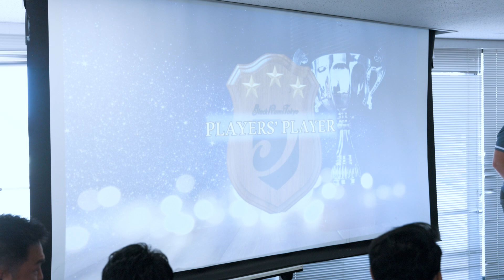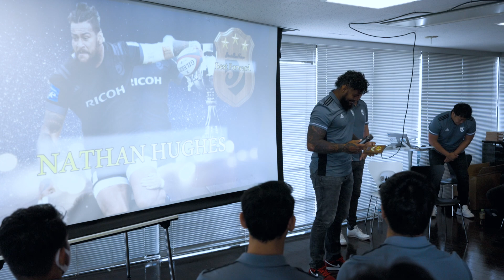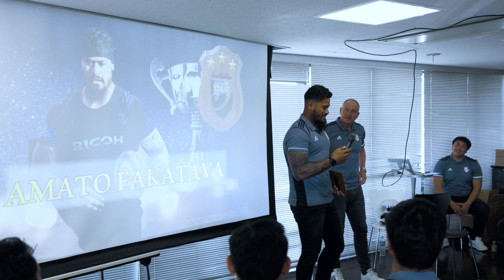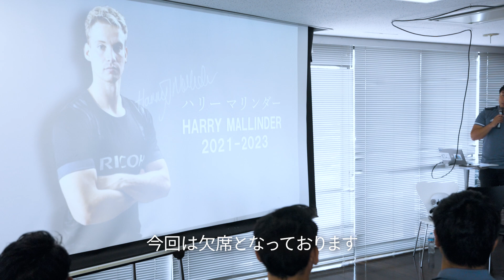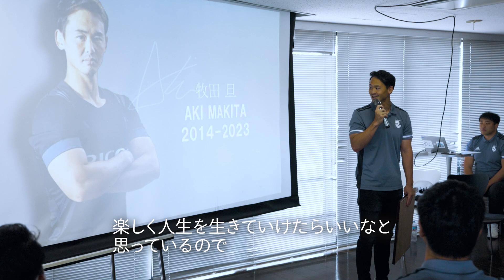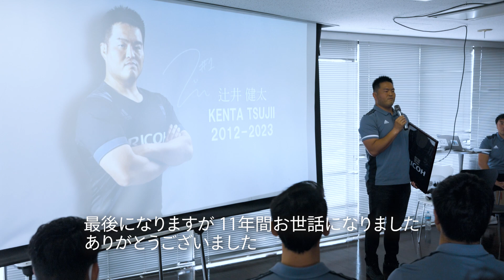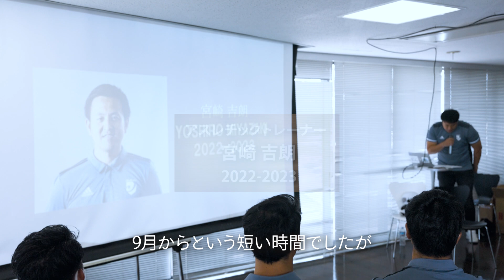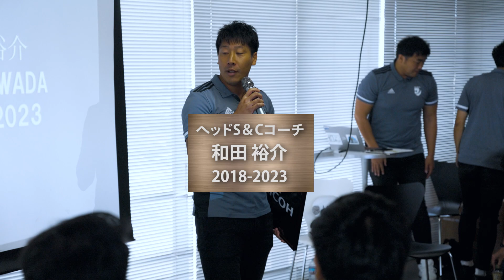【Ramsビハインド】それぞれが想いを語る！ 2022-23シーズン納会 ブラックラムズ東京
今シーズンを締めくくる納会が行われました🐏
チーム内での表彰や先日発表された退団者によるコメントも🎤

▼ラムまる Twitter(公式マスコットキャラクター)